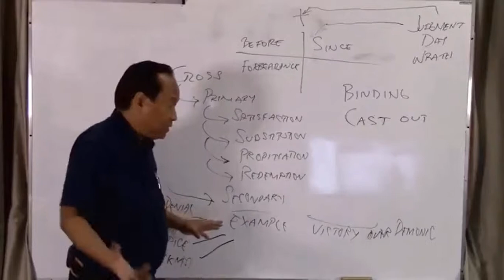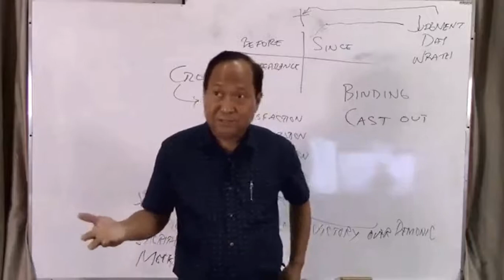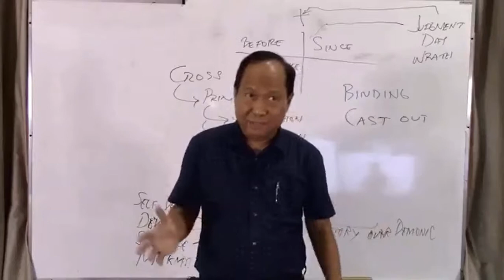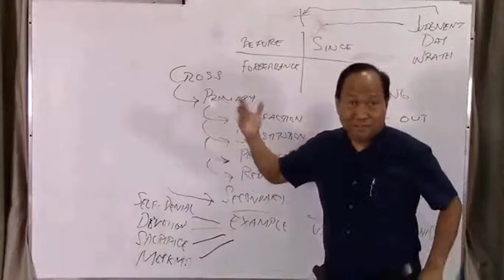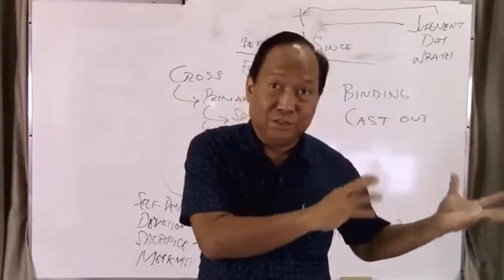Shall Satan be Saved at the End?